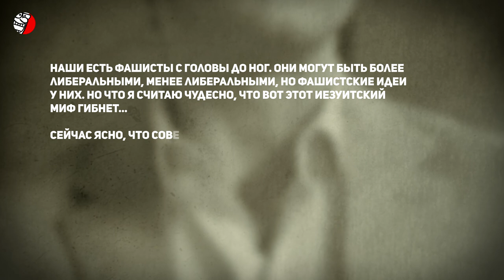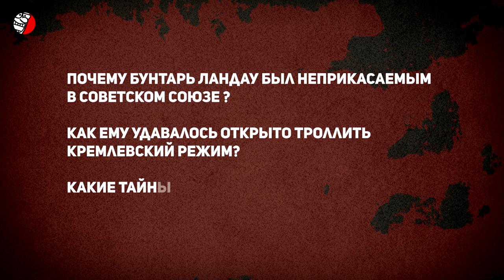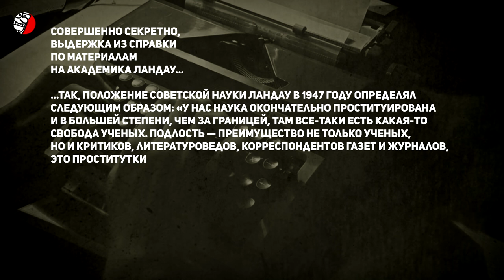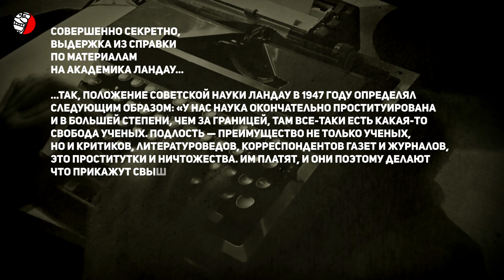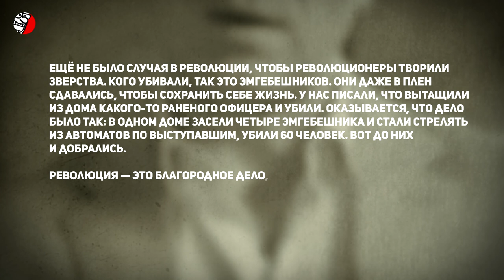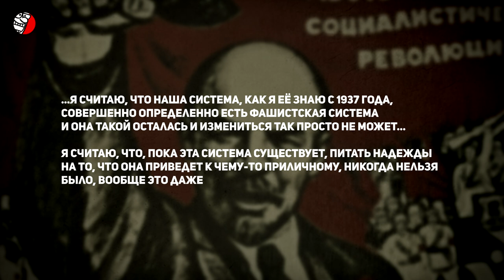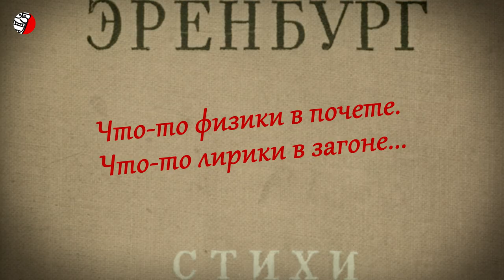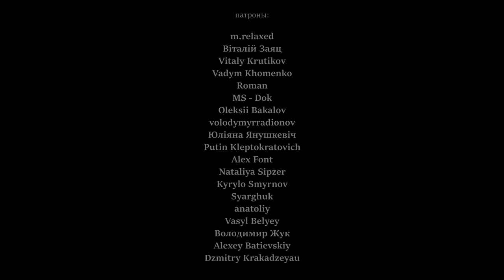ВРАГ КРЕМЛЯ №1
(образовательный, исторический контент; видео содержит кадры кинохроники и архивные фото видео материалы)
В России всегда было очень мало людей, имеющих смелость вести себя свободно и независимо, честно высказывая все, что они думают об окружающей их действительности. Как правило московская власть обладала целым арсеналом способов закрыть таким людям рот. Кремлевский режим никогда не терпел инакомыслия и особенно среди людей известных и уважаемых. Но человек, о котором мы будем вести речь сегодня, говорил такое, что у агентов прослушки заворачивались ушки, а люди в высоких кабинетах, читая расшифровки разговоров, багровели от ярости. Но ему, тем не менее, все сходило с рук.

Далее спойлер!
Он любил веселые компании, застолья и шутки. Галантно ухаживал за красивыми женщинами. Принадлежал к тому типу людей, которые чаще всего находятся в приподнятом или даже хорошем настроении. На Лубянке составили на него сотни томов дела, подавляющая часть которых до сих пор засекречена. Он говорил все что думал о Кремлевском режиме, а его не смели тронуть даже пальцем. И даже напротив -  награждали государственными премиями и орденами!

Друзья называли его ДАУ! Лев Давидович Ландау. Величайший советский физик, Нобелевский лауреат и одновременно самый жесткий и непримиримый антисоветчик, считавший себя, по его собственным словам, “находящимся в плену в СССР - самой несправедливой и фашистской стране мира”.

Почему бунтарь Ландау был неприкасаемым в Советском Союзе?
Как ему удавалось открыто троллить Кремлевский режим?